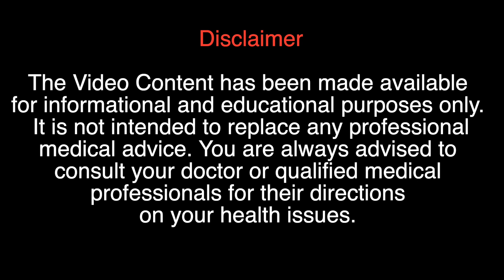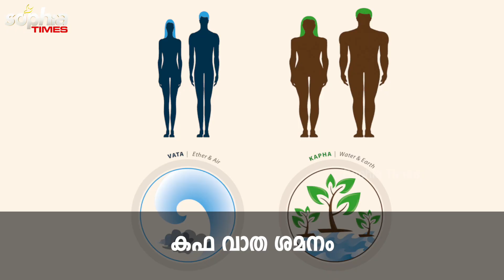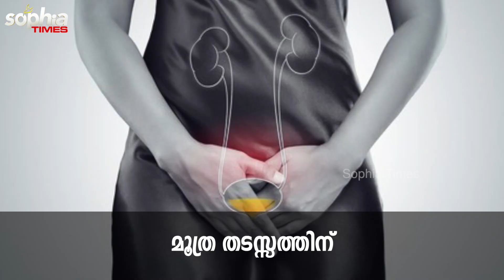ആസ്മാ, അലർജി, മുഖക്കുരു, ദഹനക്കേട്...ഉദരസംബന്ധമായ രോഗങ്ങളും മാറാൻ, ഈ ചെടി ഫലപ്രദം